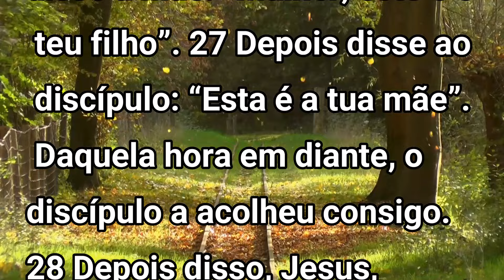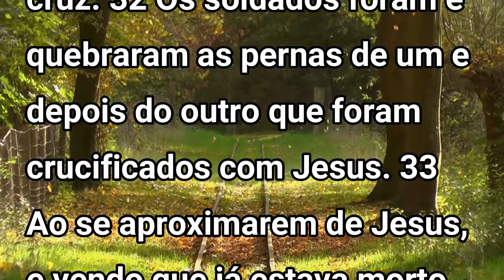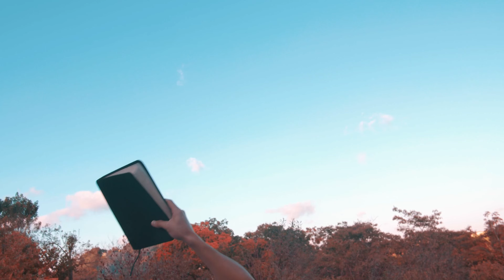Evangelho do dia com reflexão, Segunda-feira 20/05, Jo 19,25-34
Playlists abençoadas